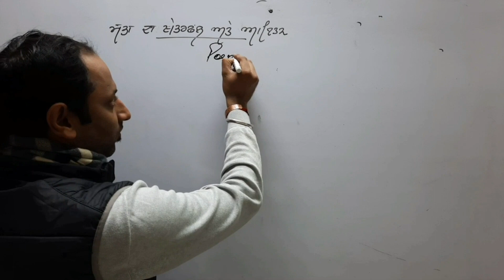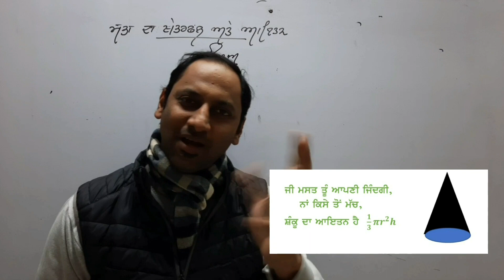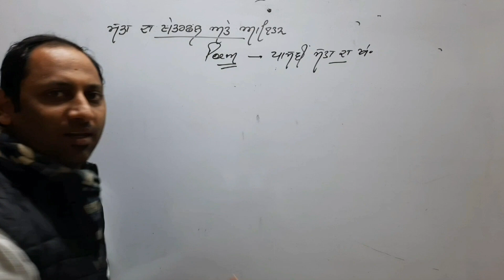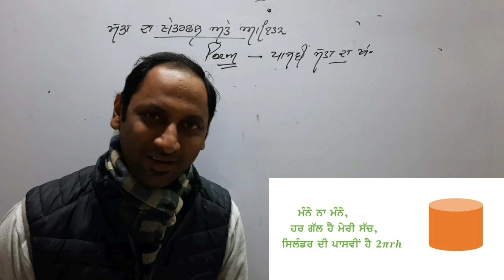POEM Surface Area and Volumes